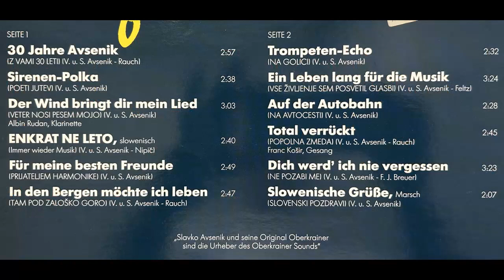Original Oberkrainer Quintett Avsenik - In den Bergen möchte ich leben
Album Ein Leben lang für die Musik